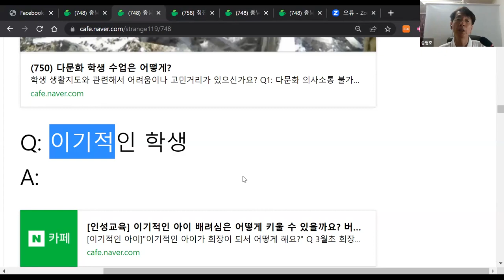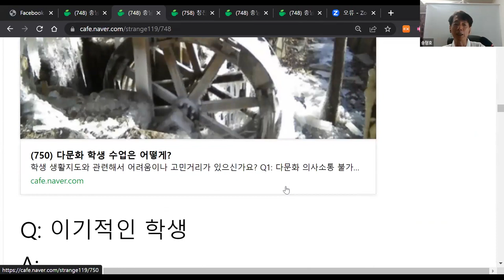요즘 애들은 왜 이렇게 이기적일까요? 바람직하게 인성을 변화시키려면?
마찬가지!

(낯선 행동 교정에) 처음부터 끝까지 일관되게 하는 거! 자 정답? 이기적인 행동을 할 때는 어떻게 한다? 채팅창에 세 글자 세 글자!

이기적인 행동할 때는 어떻게 한다? 못난 행동할 때는 어떻게 한다?

무관심은 아니고. 무관심하고 약간 다르죠. 무관심은 아예 관심이 없다는 뜻이고 사실은 알고도 모른 척하는 것 그게 인간의 리더십에 중에 가장 중요한 리더십이라고 셍각합니다.

뻔히 알아요. 그런데도 못 본 척 해주고 모른 척해 주는다는 거죠. 그래서 지금 이기적인

행동을 하는 학생도 마찬가지로 못 본 척하자는 의미에요.

요즘 애들 사실 이기적일 수밖에 없지요. 애가 하나인데 누구를 배려해요? 사실은 인성이라는게 자라나는 과정에서 가정에서 상당히 많이 됐거든요. 따돌림이라는 게 가족이 셋만 돼도 요렇게 하고 따돌리고 요렇게 하고 따돌리고 이렇게 하고. 따돌림이 세 가지 경우가 있고. 그러니까 우리 때 저도 삼남매인데 그러니까 따돌림이 일상적이야 그냥. 따돌려도 충격을 안 받거든요. 그래서 자연스럽게 가정에서 따돌림에 대한 회복탄력성이 생기는 건데 지금 애들은 외동이 아니면 둘이잖아요. 오빠하고 동생이고 이러면 계속 갈등이지 무슨 배려가 있어요. 그걸

또 하나면 더군다나 걔네들은 자기가 이기적이라는 사실조차도 알까요 모를까요?

환경이잖아요. 그래서 그럴 때는 역시 지금 답해 주신 것처럼 못 본 척 하시는 게 맞습니다. 대신에 못난 행동은 못 본 척하고 뭐해야 된다? 못난 행동은 외면해. 못 봤어 나. 그리고 긍정적 변화는 어디다 적어주자? 생기부에 적어주자. 생활기록부에 적어주자.

여기에 그런 내용이 있습니다. 우리 반 어마어마하게 이기적이었던 회장 중에 우리 반을 위해서 헌신적인 아이가 된 그런 과정을 여기다 정리를 해 놨습니다.